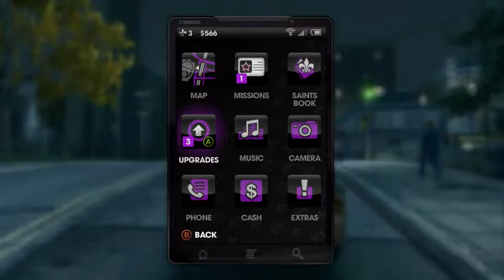Saints Row: The Third - 04 - Fashion Model